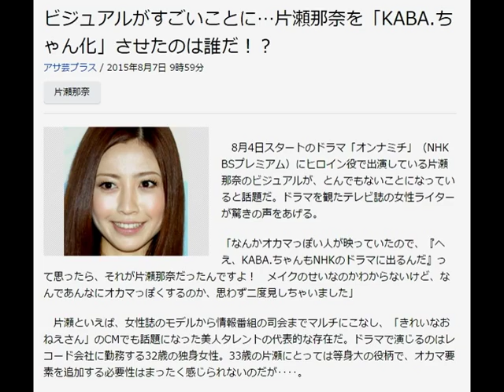ビジュアルがすごいことに…片瀬那奈を「KABA.ちゃん化」させたのは誰だ！？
アサ芸プラス / 2015年8月7日 9時59分
片瀬那奈
写真
　8月4日スタートのドラマ「オンナミチ」（NHK BSプレミアム）にヒロイン役で出演している片瀬那奈のビジュアルが、とんでもないことになっていると話題だ。ドラマを観たテレビ誌の女性ライターが驚きの声をあげる。

「なんかオカマっぽい人が映っていたので、『へえ、KABA.ちゃんもNHKのドラマに出るんだ』って思ったら、それが片瀬那奈だったんですよ！　メイクのせいなのかわからないけど、なんであんなにオカマっぽくするのか、思わず二度見しちゃいました」

　片瀬といえば、女性誌のモデルから情報番組の司会までマルチにこなし、「きれいなおねえさん」のCMでも話題になった美人タレントの代表的な存在だ。ドラマで演じるのはレコード会社に勤務する32歳の独身女性。33歳の片瀬にとっては等身大の役柄で、オカマ要素を追加する必要性はまったく感じられないのだが‥‥。

「あんな32歳、今どきいないですよ。髪型は不自然なほどの前髪パッツンだし、目元は青系のアイシャドーがベッタリ。目や口などのパーツが大きいハッキリした顔立ちが、変なメイクのせいでオカマ方向に強調されているんです。それに肩パッドの入ったジャケットなんて、今どき誰が着ます！？」（前出・女性ライター）

　たしかに劇中では、白や黄色のジャケットで肩をいからせるシーンが目立ち、172センチの長身もあいまって男っぽさをイメージさせてしまう。部屋でくつろぐシーンでは髪型をおさげにしているが、相変わらず前髪はパッツンのままなので、バランスの悪さばかりが目につく始末。一体、どんなヒロイン像を見せようとしているのか、まったく想像もつかないほどだ。

　そんな謎の役を強いられている片瀬だが、性格の良さでも知られ、取材した記者がみんな片瀬のファンになると言われているほどだ。片瀬と一緒にディズニーランドを取材したという女性誌ライターが教えてくれた。

「片瀬さんはディズニーの大ファンとして有名で、取材中も積極的にいろいろ説明してくれますし、どんなリクエストにも笑顔で応えてくれるんです。スタッフへの気遣いも細かく、こんなに性格のいい芸能人っているんだなって思いましたね」

　そんな性格の良さに加え、どんな役にも果敢にチャレンジする演技は高く評価されている。それゆえオカマっぽく見えたとしても本人は気にしないのかもしれないが、視聴者にとっては片瀬が気の毒に思えるのも否定できない。こんな性格のいい片瀬に、変なメイクや衣装をあてがった番組制作スタッフには、猛省を促したいものだ。